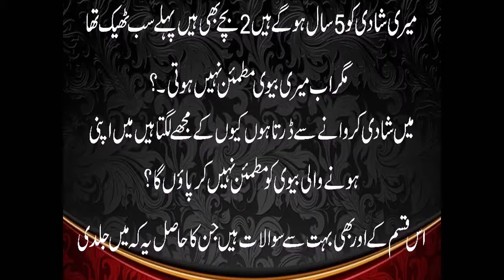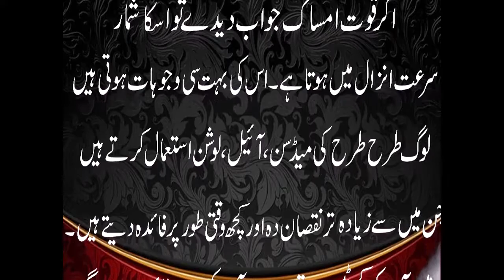Best Premature Ejaculation Treatments Surate Anzaal KY 10 Tips سرعت انزال 10 مفید ٹپس